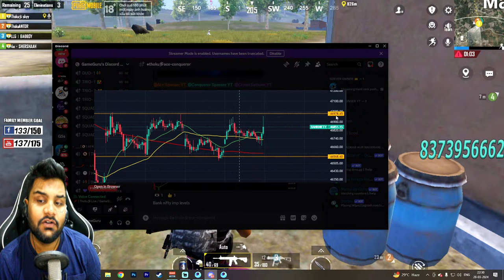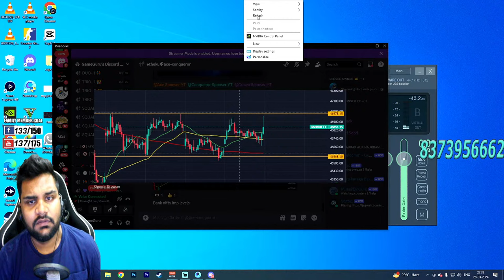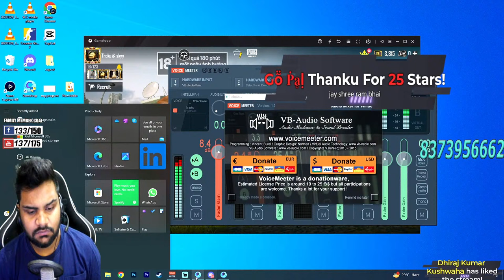Hard rank push in new Aladdin update